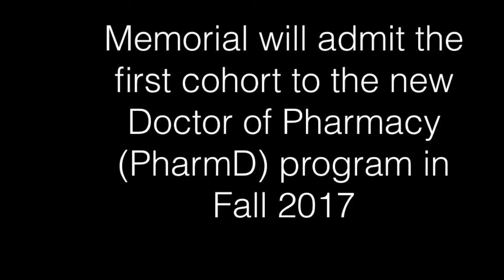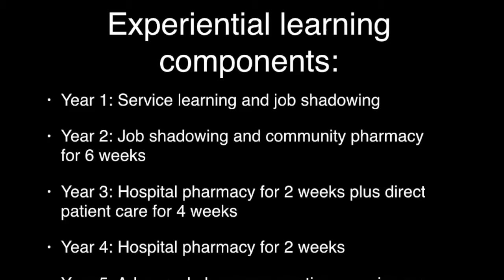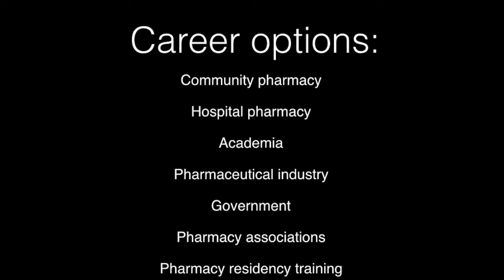Memorial University's Doctor of Pharmacy (PharmD)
A glimpse of the features of the upcoming entry-to-practice PharmD program at Memorial's School of Pharmacy.